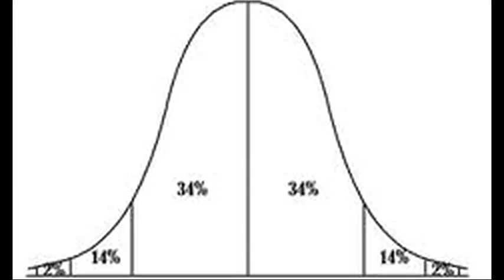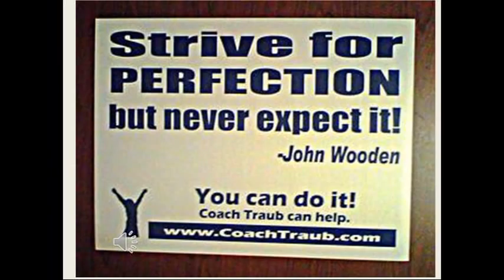Aaron Weintraub Excerpt from Mental Skills Coaching Workshop Dec2011.mpg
Four of the top Mental Skills Coaches in America came to Dallas for a one-day workshop in December, 2011.  This is an excerpt of the first of 10 segments from that day, which had two speeches each from Aaron Weintraub Brian Cain Trevor Moawad (IMG Academies, Alabama Football), and Bob Tewksbury (Boston Red Sox).